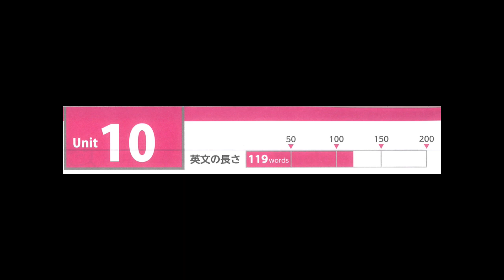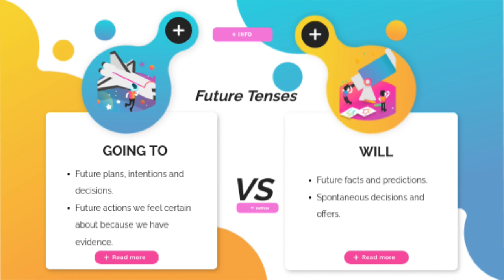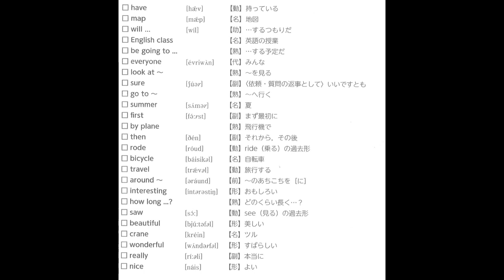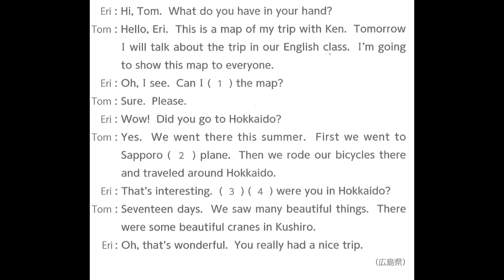UNIT10 中学英語長文 基礎編【30分聞き流し】【睡眠学習】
中学生はもちろん小学生や社会人のビギナーにおすすめの長文読解ドリルです。実際に高校入試で出題された英文ばかりです。

この3つの発音は完璧に習得しておいてください。

 • 【英検面接官シリーズ】この3つの発音は完璧する。ばんばん減点されます！Fと...

こちらは発音記号（この記号は英検はでません。入試はでます）BEST15です。

 • 中学英語長文　重要な発音記号BEST15【30分聞き流し】

このテキストにまとまっています。quesrionsやディクテーションのページもおすすめです（編集を手伝いました）ぜひ購入してください。